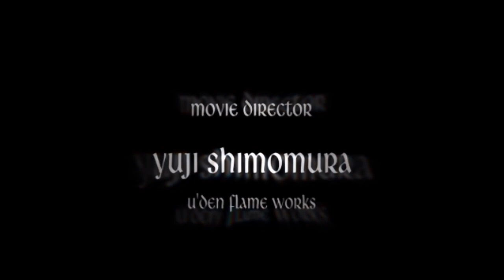KAY AND JAY PLAYS DEVIL MAY CRY PART 2